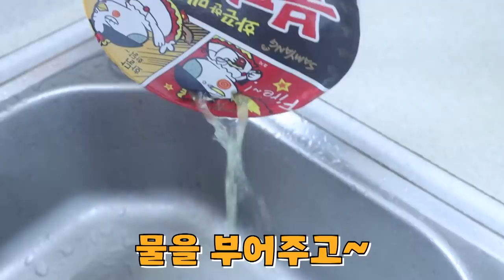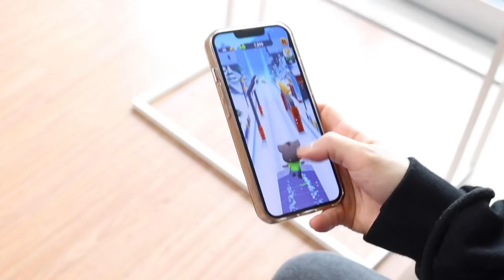남사친 VS 남친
남반장 오비키 한번에 보기
대성공!